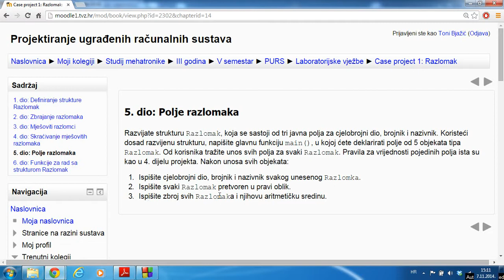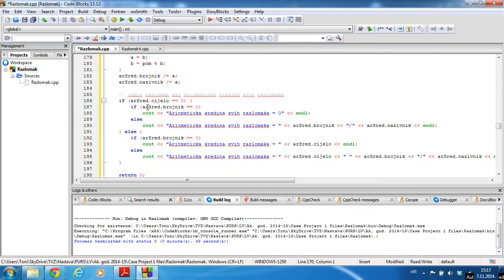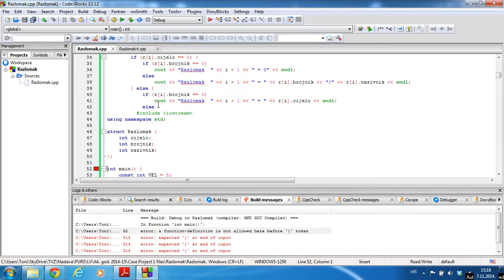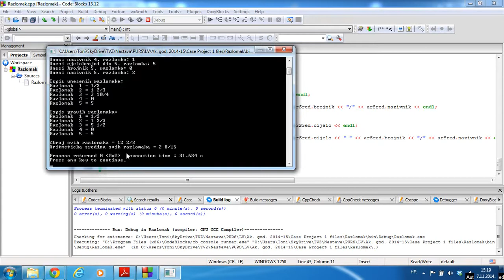Projekt Razlomak - 5. dio